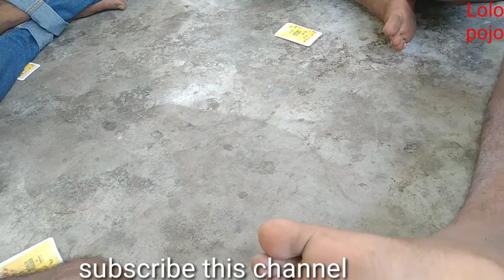লকডাউন এর বাজারে, তাস খেলা দেখুন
Try to next video